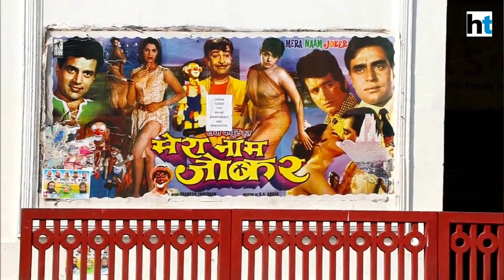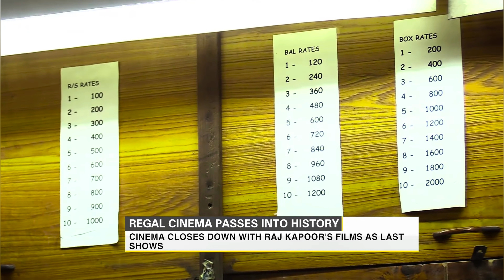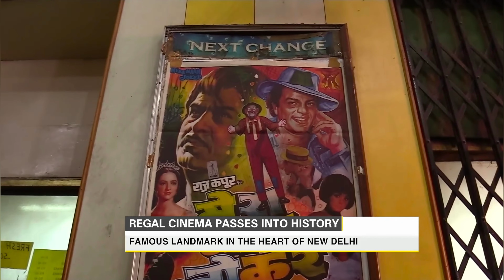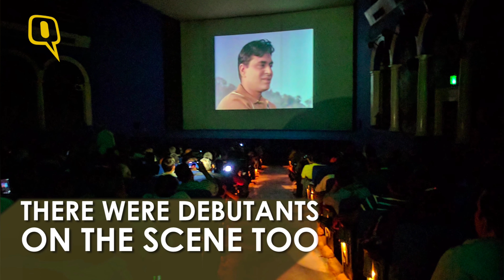Regal Cinema - Closed 🔒 | Connaught Place Delhi